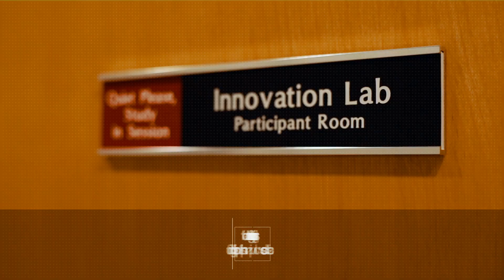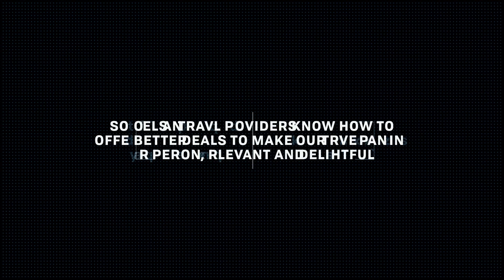What Goes On Inside Expedia Group's "Human Research" Lab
Expedia, Trivago, Hotels.com. What do these sites have in common? Researchers that study real human interactions and emotions to help build better travel solutions. We show you how, in 100 seconds.

Ticker :  Silent Partner
Video: Expedia Group